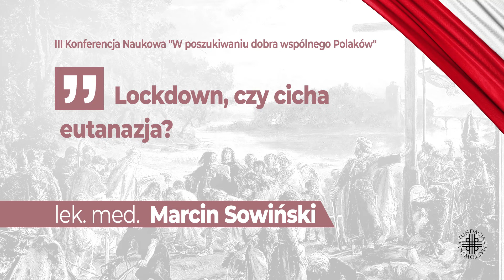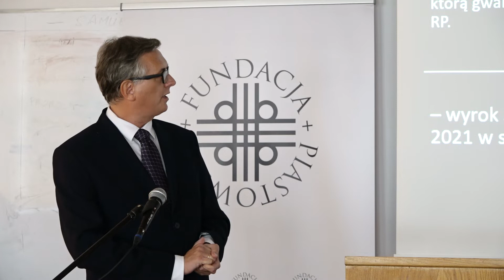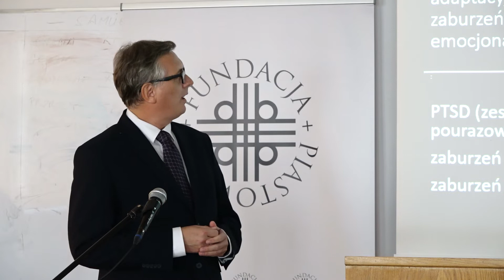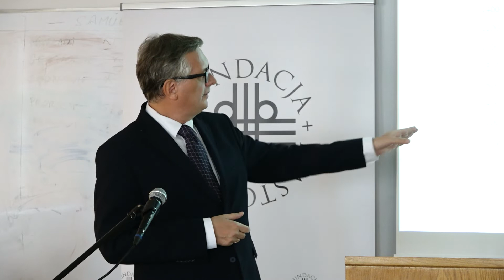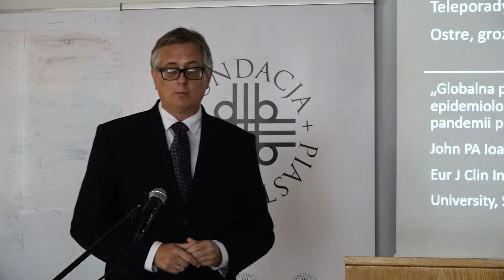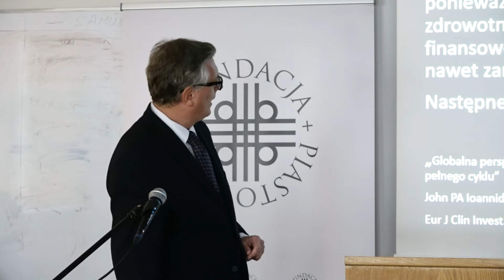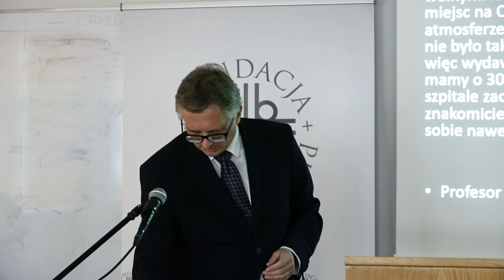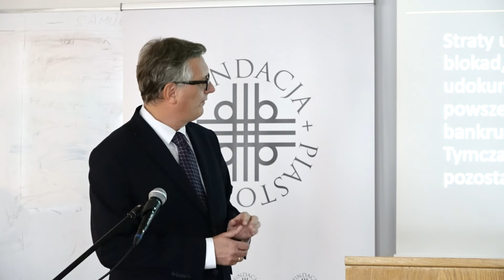Marcin Sowiński: Lockdown, czy cicha eutanazja?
Lek. med. Marcin Sowiński: Lockdown, czy cicha eutanazja? Referat wygłoszony podczas III edycji konferencji naukowej „W poszukiwaniu dobra wspólnego Polaków”. Gniezno, 25 września 2021 r.